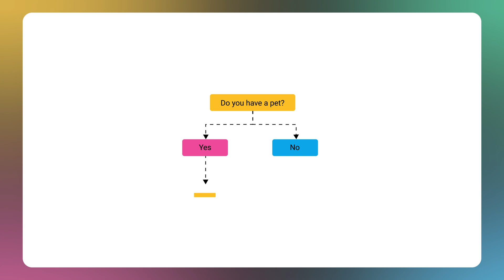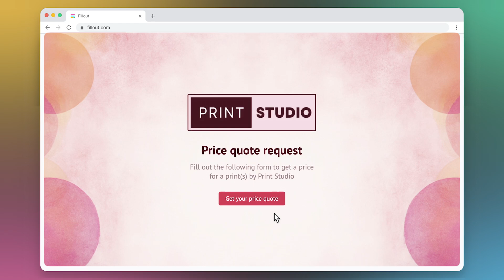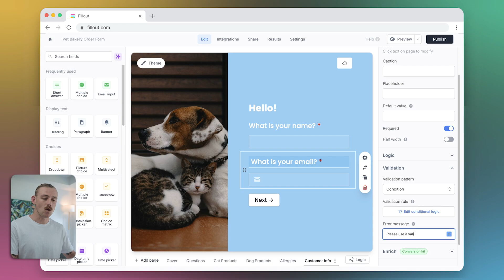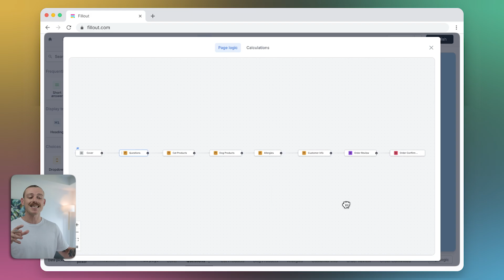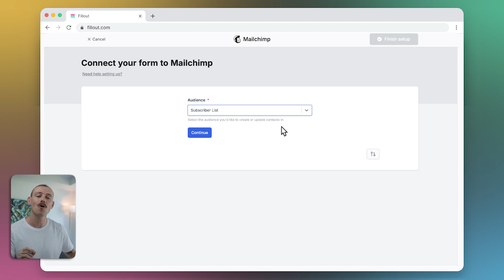How to use logic to create dynamic forms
Make forms, surveys, or quizzes that adapt based on respondent answers. Set up field and page logic, add validation, and use integration logic.

In this tutorial, we'll show you how you can create forms that will increase your completion rate.

0:00 - Intro
0:38 - Overview
0:59 - Ways you can use logic
1:38 - Setting up field logic
2:13 - Adding input validation
2:51 - Setting up page logic
3:53 - Using integration logic
4:17 - Outro